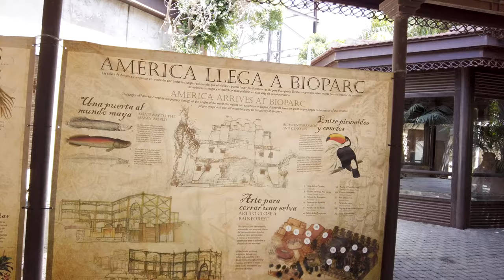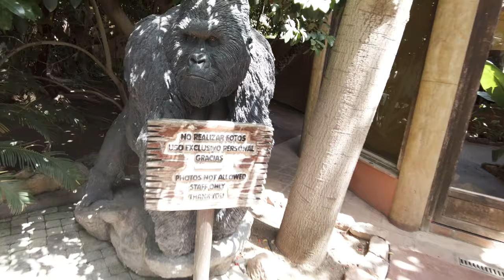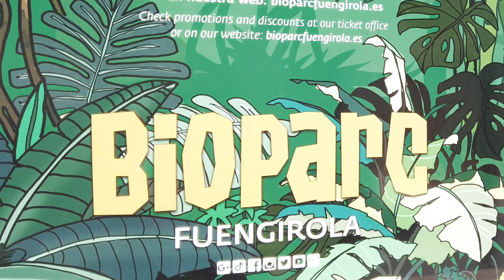Discover Bioparc Fuengirola: A Mesmerizing Wildlife Sanctuary in Malaga, Spain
Embark on a captivating journey through Bioparc Fuengirola, a stunning wildlife sanctuary nestled in the heart of Malaga, Spain. Immerse yourself in the natural splendor of this ecological haven, where animals roam freely in their meticulously recreated habitats. 🦁🌿